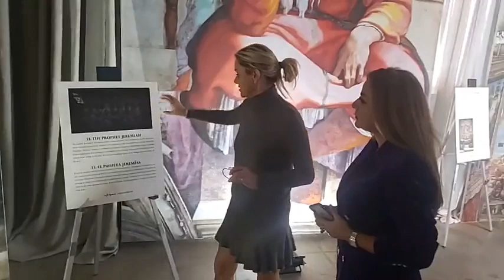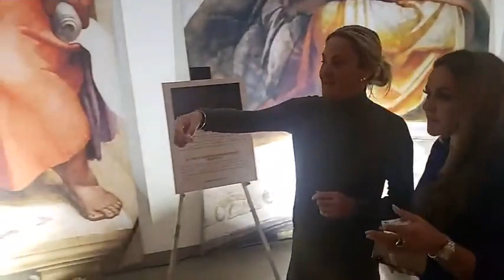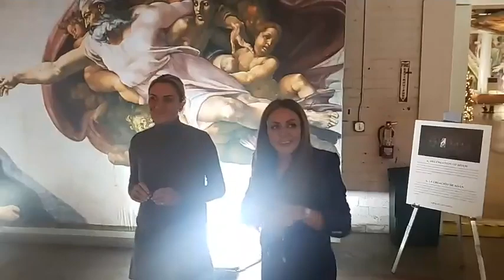𝐑𝐨𝐦𝐚 𝐥𝐥𝐞𝐠ó 𝐚 𝐏𝐡𝐨𝐞𝐧𝐢𝐱